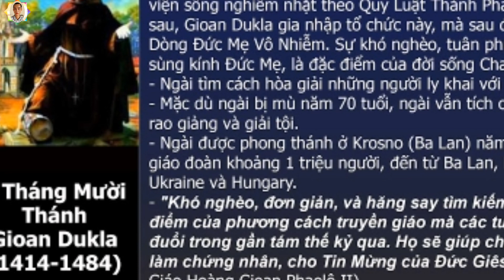Thánh Gioan Dukla, Hạnh Các Thánh Ngày 3 Tháng 10, Saint John Dukla, #708, joslam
Câu Chuyện Sách Lẽ Sống, Hạnh Các Thánh, lời Chúa Hôm Nay :  Thánh Gioan Dukla, Hạnh Các Thánh Ngày 3 Tháng 10, Saint John Dukla, #708.
Hạnh Các Thánh.
Ngày 3 Tháng Mười năm 2023.
Thánh Gioan Dukla
Năm 1414 đến 1484.
Sinh trưởng ở Dukla (Ba Lan), Gioan là một nhà khổ tu trước khi gia nhập dòng Conventual (chi nhánh dòng Phanxicô) vào năm 1440. Sau khi thụ phong linh mục, sứ vụ rao giảng đã đưa ngài đến các nơi mà hiện nay là Ukraine, Moldavia và Belarus. Ðã vài lần ngài làm bề trên tu hội địa phương và có một lần ngài làm giám thị trung ương dòng Phanxicô ở Lviv (Ukraine).
Thánh Gioan Capistrano đến Ba Lan năm 1453 và thành lập các tu viện sống nghiêm nhặt theo Quy Luật Thánh Phanxicô. Mười năm sau, Gioan Dukla gia nhập tổ chức này, mà sau đó trở thành Tỉnh Dòng Ðức Mẹ Vô Nhiễm. Sự khó nghèo, tuân phục, khổ hạnh và sùng kính Ðức Mẹ là đặc điểm của đời sống Cha Gioan Dukla. Ngài tìm cách hòa giải những người ly khai với Giáo Hội Công Giáo. Mặc dù ngài bị mù năm 70 tuổi, ngài vẫn tích cực trong công việc rao giảng và giải tội. Ngài được phong thánh ở Krosno (Ba Lan) năm 1997 trước một giáo đoàn khoảng 1 triệu người, đến từ Ba Lan, Bohemia, Slovakia, Ukraine và Hungary.
Lời Bàn.
Trong bài giảng lễ phong thánh, Ðức Giáo Hoàng Gioan Phao-lô 2 đã nhắc nhở đến các người con của Thánh Phanxicô khi họ đặt chân đến Trung Âu Châu vào thế kỷ 13. "Sự hoạt động của dòng Phanxicô đã tìm thấy vùng đất mầu mỡ nơi quê hương chúng ta. Vùng đất ấy cũng phát sinh nhiều chân phước và các thánh, là những người theo gương Thánh Assisi Nghèo Hèn, làm sinh động Kitô Giáo ở Ba Lan với tinh thần khó nghèo và tình huynh đệ. Các ngài đã đưa kiến thức cũng như sự khôn ngoan vào truyền thống tinh thần nghèo hèn và lối sống đơn sơ, để từ đó có ảnh hưởng tốt đẹp trong công việc mục vụ." Khó nghèo, đơn giản, và hăng say tìm kiếm chân lý là đặc điểm của phương cách truyền giáo mà các tu sĩ Phanxicô theo đuổi trong gần tám thế kỷ qua. Họ sẽ giúp chúng ta hăng say làm chứng nhân cho Tin Mừng của Ðức Giêsu Kitô.
Lời Trích. Trong buổi lễ phong thánh cho Cha John Dukla, Ðức Giáo Hoàng Gioan Phao-lô 2 nói: "Ðức Giêus Kitô là vị thầy duy nhất của thánh nhân. Ngài không lùi bước trong việc noi gương Thầy và Chúa, nên trên hết mọi sự điều ngài ao ước là phục vụ. Trong đó bao gồm cả Phúc Âm của sự khôn ngoan, của tình yêu và bình an. Ngài đã thể hiện ý nghĩa này của Phúc Âm trong toàn thể cuộc đời ngài" (L'Observatore Romano, tập 27, số 6, 1997).